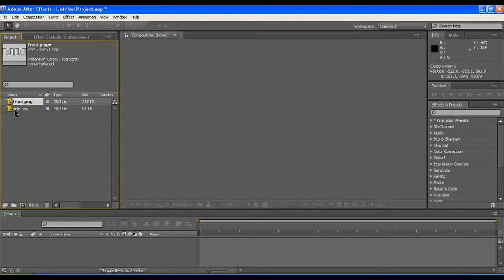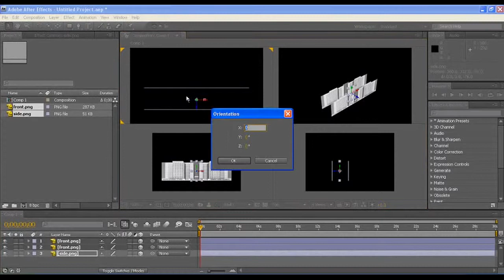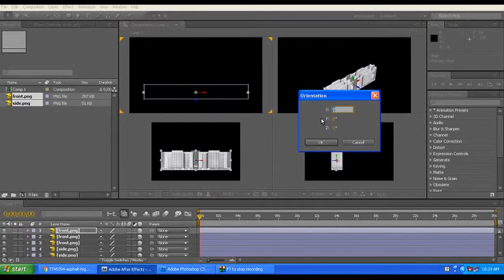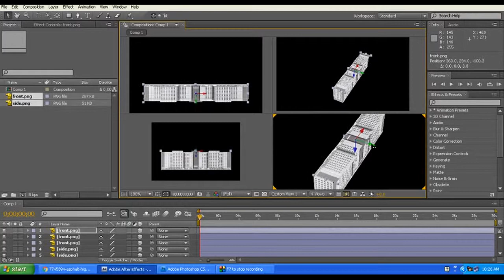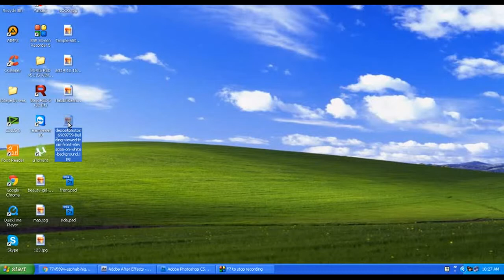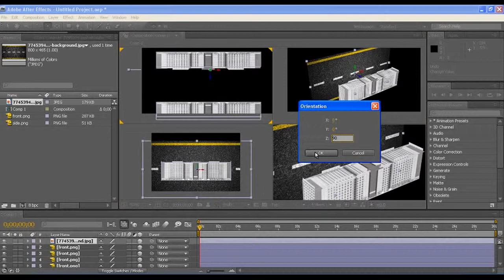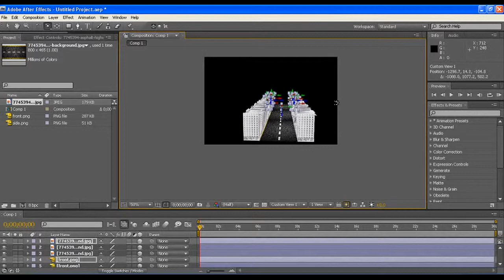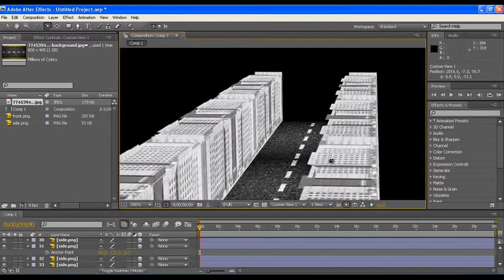After effects tutorial - 3D Building Scene Effect